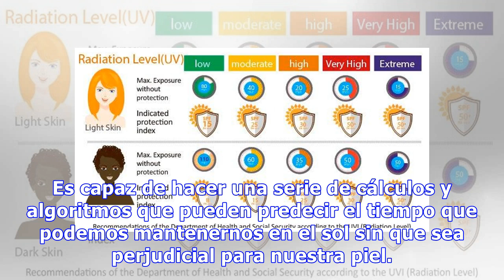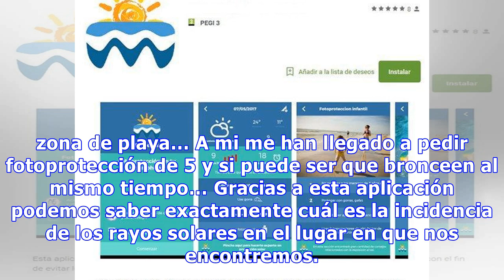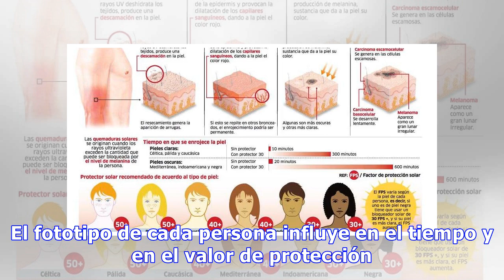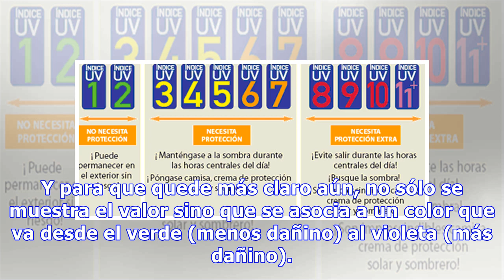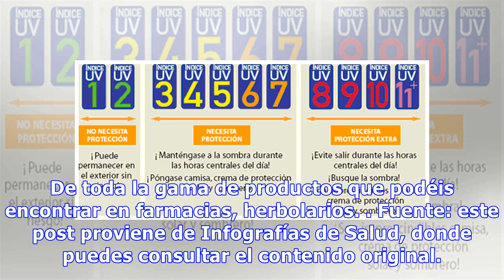¿Cuánto tiempo puedes estar al sol sin que sea perjudicial para tu piel?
Fuente de la imagen: TwitterDiseñan una app que nos permite saber cuánto tiempo podemos estar al sol sin dañar nuestra piel Se trata de una aplicación totalmente gratuita, UV-Derma, y ha sido creada por la Fundación Piel Sana de la Academia Española de Dermatología y Venereología (AEDV) y la Univers...